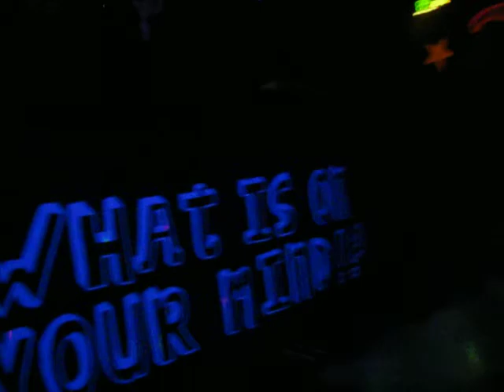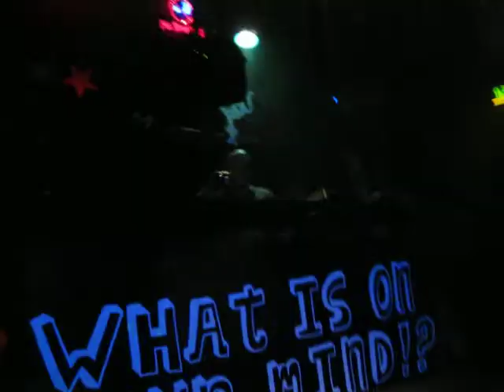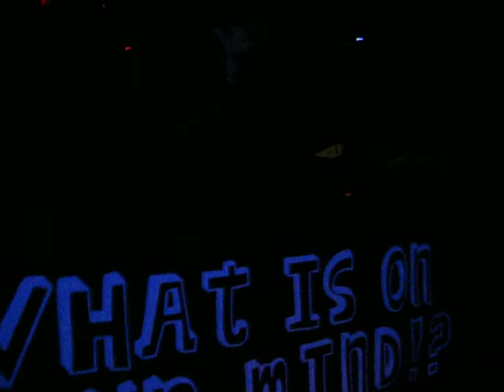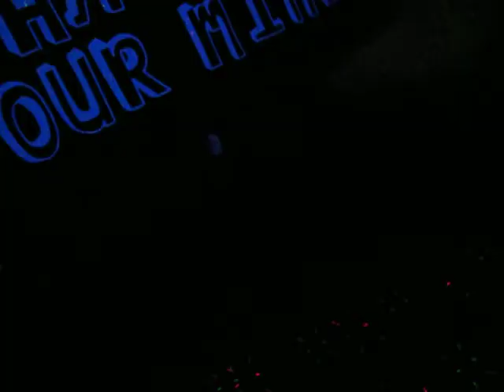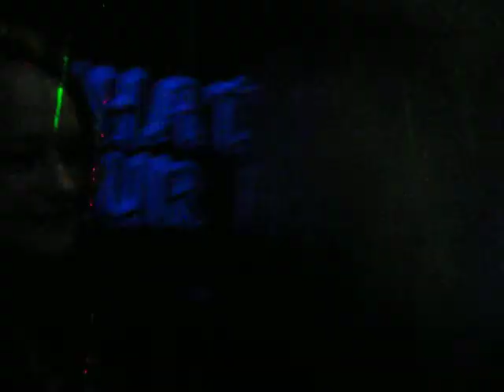PARTE 1 WHATIS ONYOUR MIND!? CLUB KORSAKOFF DJ LUIDE LIVE VINYL TECHNO, 10/07/2012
XAMAAAAAA! alternativo pub korsakoff, em amsterdam mix techno dj luide from brasil